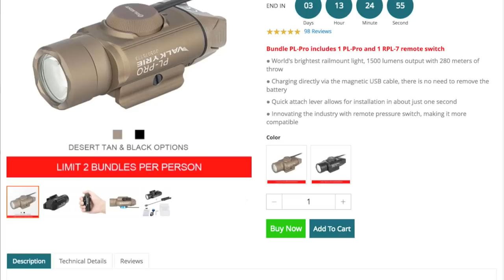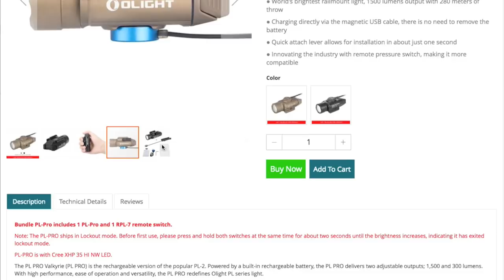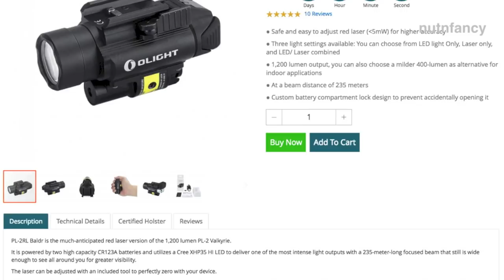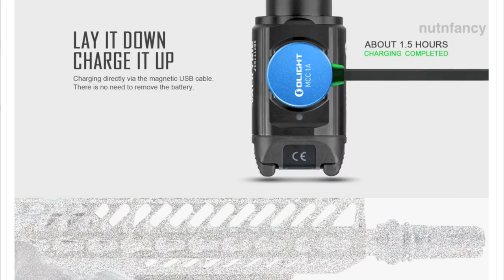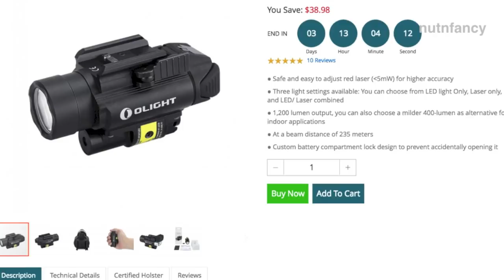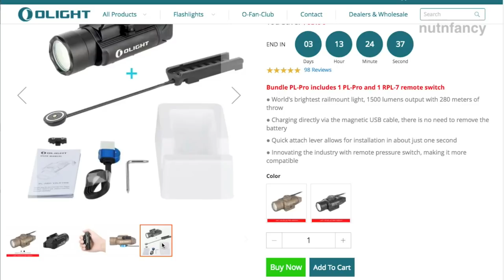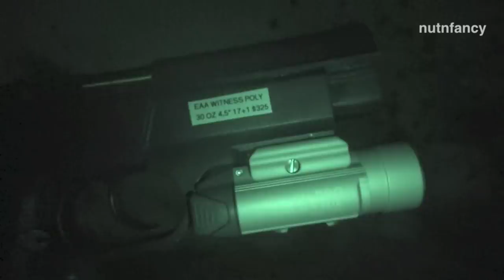Olight PL-PRO: High Power, Affordable Weapon Light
EXPEDITED REVIEW BECAUSE ON SALE FOR NEXT COUPLE OF DAYS, USE LINKS BELOW Substantially outperforming a Tier 1 weapon light, the Olight SL PRO is a compact 1500 Lumen power house.  Perfect for your tactical carbine and shotgun, it's low price will provide astonishing performance.  Check out the video proof here.
Thank its 900 mAh 3.5V built in Lithium polymer battery.  As discussed in years passed, a power cell like this is necessary to achieve such brightness.  The IPX6 waterproofness, crenelated bezel, simple operation, a versatile and easy to use rail attachment clamp, run times, its Cree XHP 35 HI NW LED, SAWC, recharging options, quality level, and throws are all shown and discussed here.
Olight is a proven commodity here in TNP, having given reliable lighting service for over 10 years.  They remain a favorite brand of mine and now this PL PRO upholds that reputation.
Direct Olight Store links below, if they seem down then turn off your VPN. That's what works for doodle.

OLIGHT PL-Pro light by itself, black and cool FDE color avail for limited time
OLIGHT Baldr Pro ( Limited OD, FDE Editions) 1,350 lumens, 5mW green laser, CR123 batts, I'm buying one for review
OLIGHT Seeker 2
OLIGHT Baton Pros $65 on sale! FDE Amazon Baton